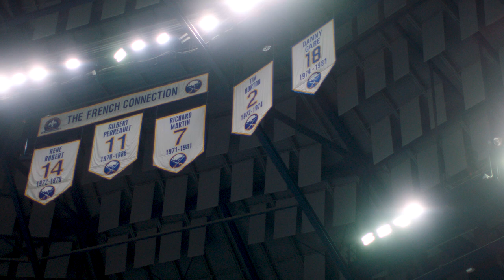Tribute To Buffalo Sabres Goaltender Ryan Miller As Number Is Hung In The Rafters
Former Buffalo Sabres legendary goaltender Ryan Miller had his number hung in the rafters and was inducted into the Buffalo Sabres Hall of Fame on January 19, 2023. Terry Pegula, Jim Corsi, Jason Pominville, Dominik Hasek, Martin Biron, Kevyn Adams, Jonathan Quick, and more share their heartfelt memories of Ryan.